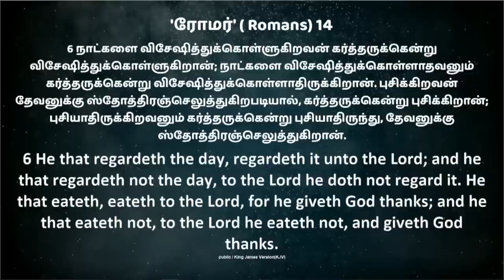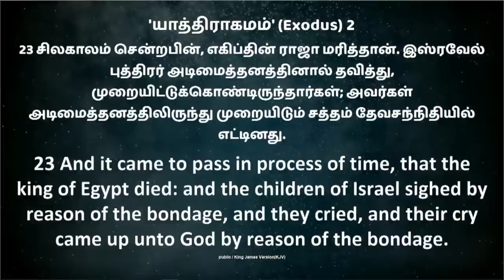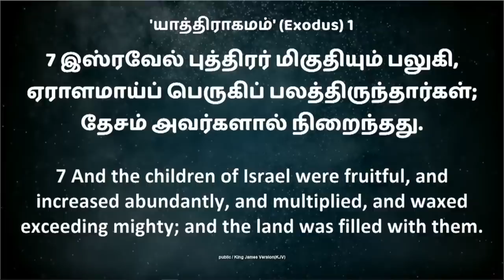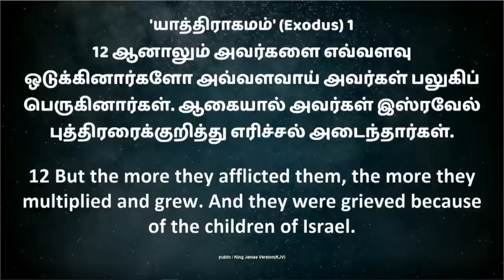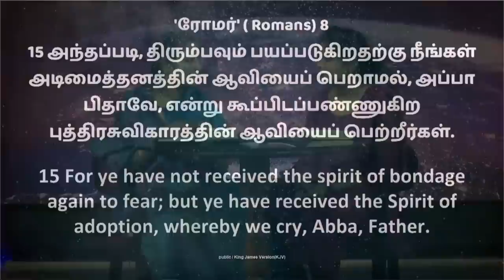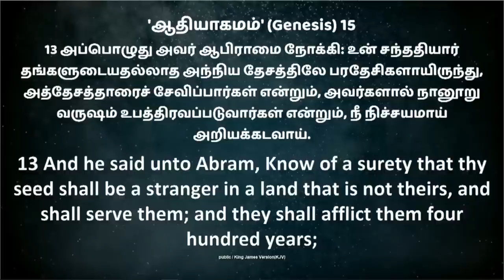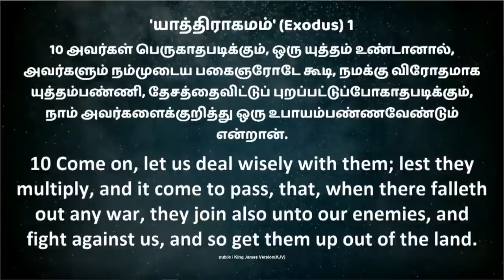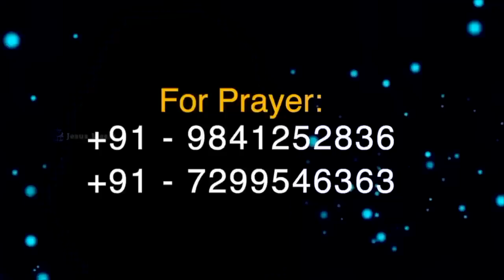வேதமே என் மனமகிழ்ச்சி|Thy word is my Delight|Sis. Christina Robinson &Trinita Robinson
For Prayers:
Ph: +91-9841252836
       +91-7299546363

Ifsc. IDIB000A079

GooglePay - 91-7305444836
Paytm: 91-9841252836